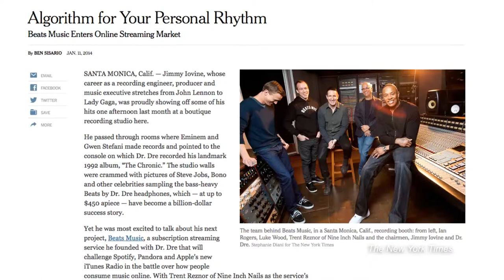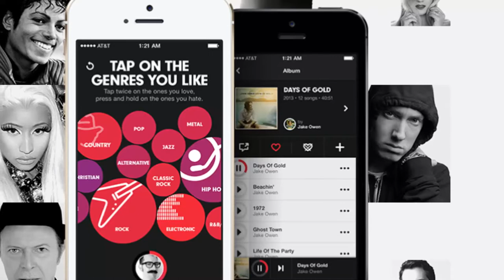The Content Brief: Beats Music Bets on Personalized Curation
Episode 99: Everyone does algorithms, but Beats Music thinks it can take on Spotify and Pandora by adding a human touch to the mix.